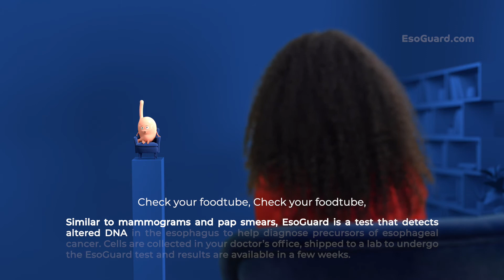EsoGuard: Freddy's Interview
Lucid Diagnostics Nutrition Transport Specialist, Fredrick E. Foodtube sat down for an important interview about esophageal disease, symptoms and early detection.